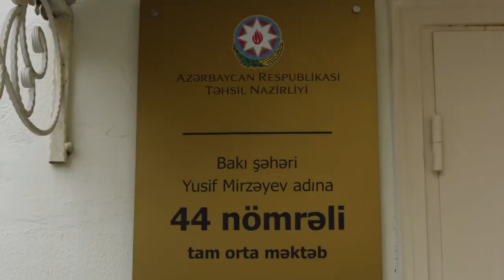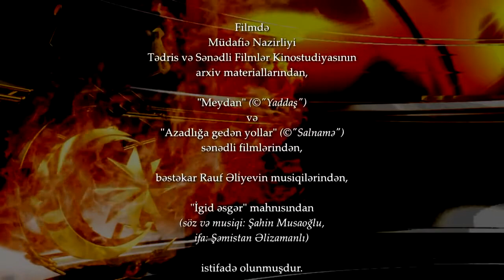"Zəfər" Şəhid Ailələrinə Dəstək İctimai Birliyi - Milli Qəhrəman Yusif Mirzəyev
“İgid əsgər” mahnısının həsr edildiyi Milli Qəhrəman: Yusif Mirzəyev